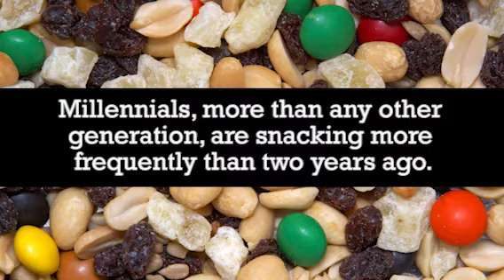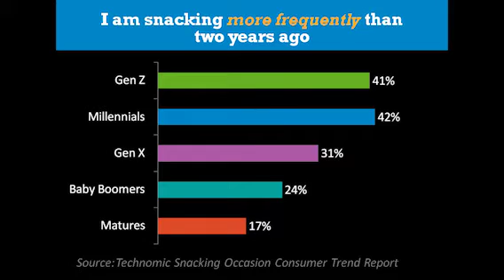Technomic Tube - Snacking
Technomic Tube is a new interactive video series that pairs relevant data with consumer voices. This one-of-a-kind series brings to life findings from the company’s extensive Digital Resource Library (DRL), Consumer Brand Metrics, ACCESS and MenuMonitor resources through engaging interviews with members of Technomic's research staff.